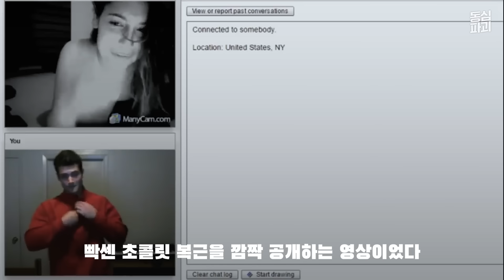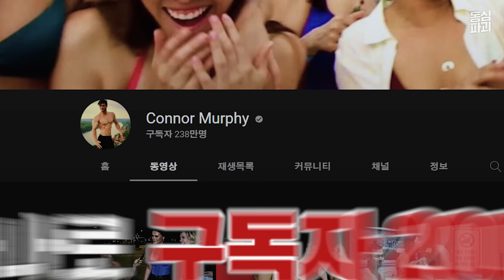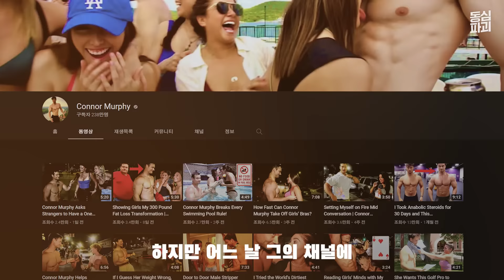유튜브 채널이 떡락하자 천천히 미쳐가기 시작한 구독자 200만 헬창 유튜버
✒이 물건 없으면 남들 다 구매할때 당신만 손해입니다

✒아직도 안 샀다면, 지금 바로 구비해 두어야 합니다

점차 뒤틀리기 시작한 자기 자신의 내면을 구독자들에게 그대로 생중계 해버린
한 유튜버의 섬뜩한 이야기!

딱! 집중